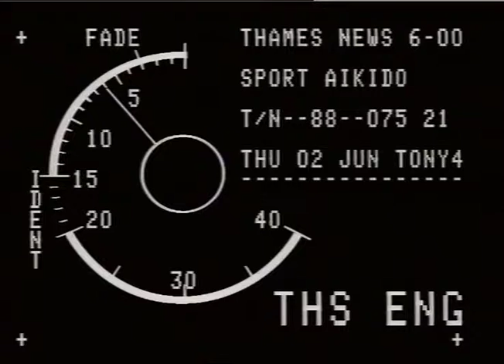TANIUT, Pin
TANIUT, Pin_x000D_
THAMES NEWS 2.6.88 SPORT - AIKIDO - BRITISH CHAMPIONSHIPS AT ELEPHANT AND CASTLE